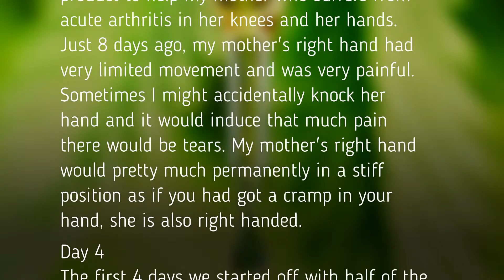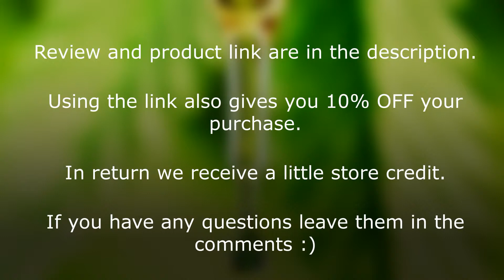Full Spectrum CBD Oil Drops Review - arthritis treatment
Full Review
After a lot of research, I'd decided to use this product to help my mother who suffers from acute arthritis in her knees and her hands. Just 8 days ago, my mother's right hand had very limited movement and was very painful. Sometimes I might accidentally knock her hand and it would induce that much pain there would be tears. My mother's right hand would pretty much permanently in a stiff position as if you had got a cramp in your hand, she is also right handed.

Day 4
The first 4 days we started off with half of the recommended dose, on the 4th-day review there was a slight improvement and she agreed to up the dosage to the recommended dose to start off.

Day 7
I'd sat down with my mum and asked her had she noticed anything different. Wow! I was shocked, this product has worked wonders and this is the honest truth. The pain has gone, and she has the function of her hand, the range of movement is fantastic and she can now use the tin opener etc. This is no exaggeration and I'm intrigued on how the CBD may affect other health issues she has suffered with, she has suffered for many years with her arthritus and within 7 days it's simply relieved her suffering which many powerful prescription drugs she is taking have not come close to achieving.

I will be honest, I was always a little sceptical about CBD, as the product reviews here all being 5 star and reviews on other sites for one. Well, it's getting another 5 stars and I have no doubts about CBD and this product.

It's great to see my mother more comfortable, well-being is up, her mood is more stable and positive, she's sleeping better too.